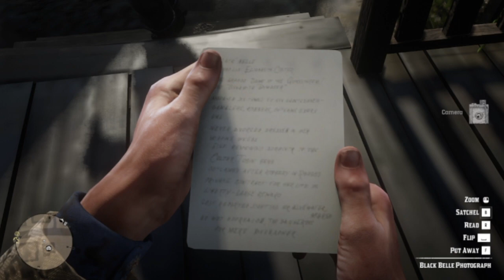Bounty Lady 'n Bones! | Red Dead Redemption 2 #7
We end up with a bounty... We find Black Belle, and we find a paleontologist!

This game is M rated, meaning it is for a matured audience, and is for ages 17+.
This is Red Dead Redemption II. The Standard Edition is about 60 US dollars. It can be played on PS4, XBOX, and PC.

~Links & Credits~
* Red Dead Redemption II original soundtrack - Woodrow Wilson Jackson III